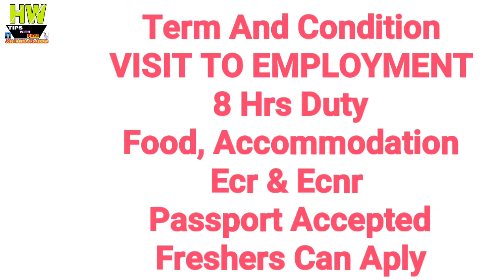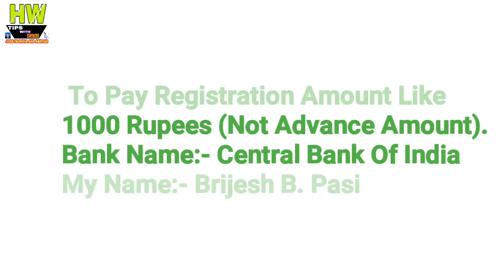Abroad Job At Dubai Country, 50 Plumber Post, Salary 1100+200+OT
1- P² News TV (Pasi Press News TV):-